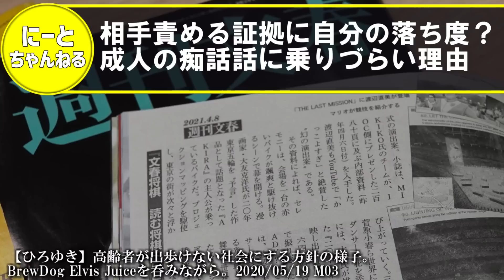【ひろゆき】また男だけ悪者ですか？巨人、坂本勇人選手に文春砲…でも同意の上ですよね？週刊誌リークする女性にひろゆき【切り抜き/論破/けつあな確定な ライン 巨人 プロ野球 NPB メジャー WBC】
―――――――――目次――――――――――――――
0:00:00　有名人との情事で被害者面する人/それ分かってて行きましたよね？
0:01:40  女性弄ぶ人もクズはクズだけど…自分の行為に責任が発生する成人
0:03:00  成人同士の行為はお互いの責任？なぜか女性側を非難しない人々
0:05:06  賛否両論出そうな記事出す文春？リーク側に不利な情報載せる文春
0:07:24  相手責める証拠に自分の落ち度？成人の痴話話に乗りづらい理由
0:09:18  妊娠したから騒ぎ起こす女性？事件化せずに示談する事の意味
0:10:57  一回で捨てられた腹いせに暴露？枕営業騒動に潜む女性側の闇…

▽にーとちゃんねるの人気動画リスト
―――――――――――――関連動画――――――――――――――――

ひろゆき、【遅刻】がダメという常識を一撃粉砕『遅刻をしないやつがむしろ無能！』
ひろゆき、石破茂を煽る『日本は攻撃食らうまで【遺憾の意】表明し続けるんすか？』
お金の使い方についてひろゆき「お金持ちになりたい人はお金持ちに絶対になれません」